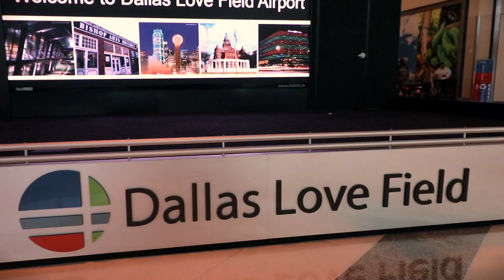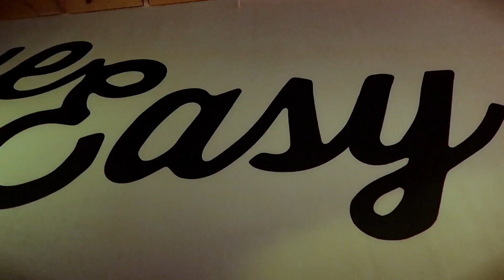I TALKED MY VLOGGING FRIENDS INTO MODDING THEIR BOOSTED BOARDS! **so bright**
Head out to Deep Ellum to spend some time with some vlogging friends of mine. Brian and Drew mod their Boosted Boards with LEDs for a fast paced ride through the busy streets of Deep Ellum.

epi_201